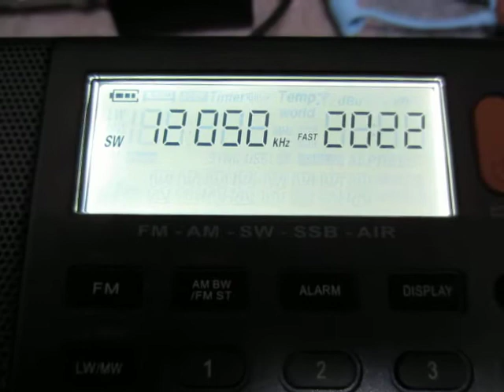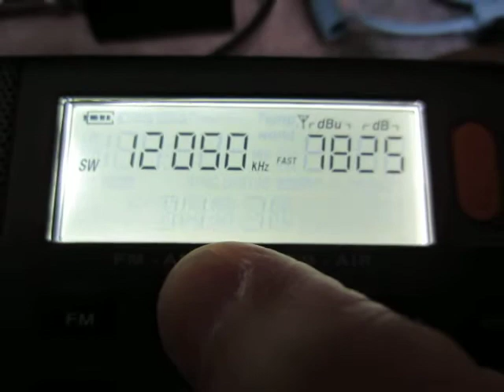XHDATA D-808 12050kHz Radio Dandal Kura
Reception at 20:22 UTC on February 10, 2018 in Yokohama, Japan
ANT: Hand made (but not by myself) active loop antenna